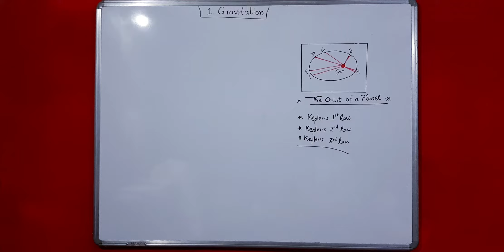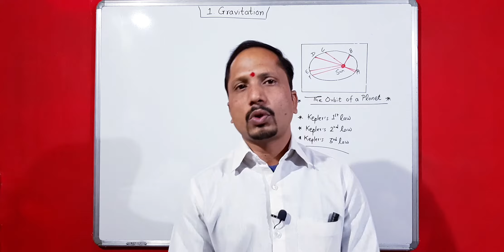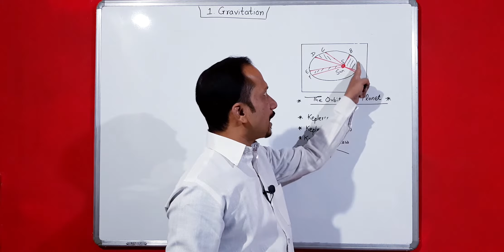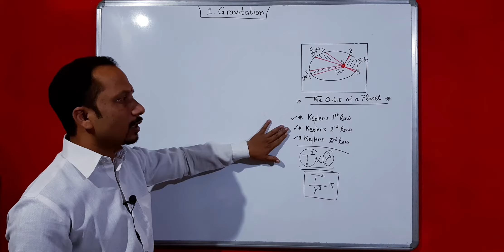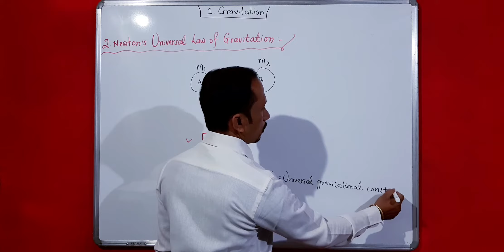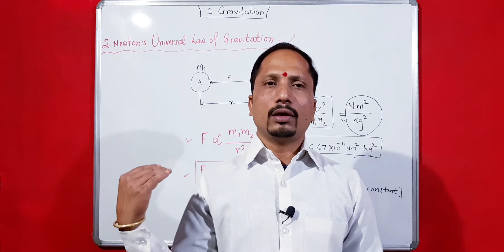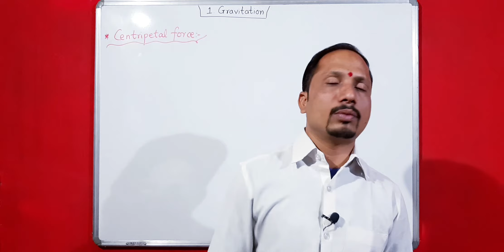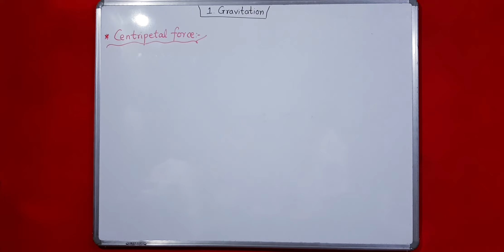Gravitational - Revised - Part 1 . By SGT Classes. By Govind Ainkar Sir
Gravitation - Revised - Part 1- By SGT Classes. By Govind Ainkar Sir